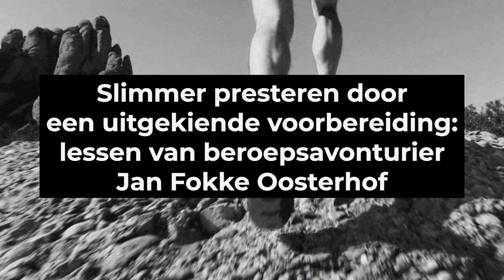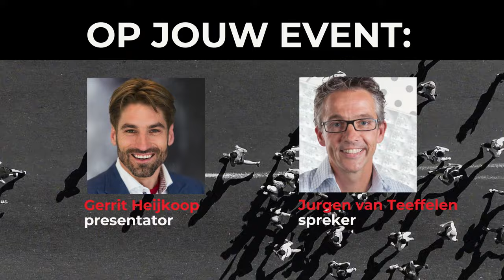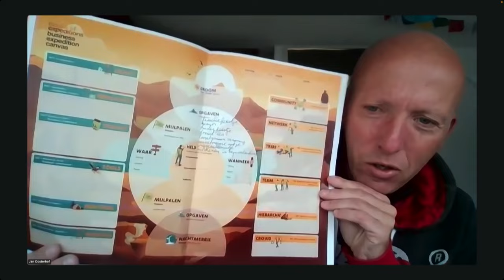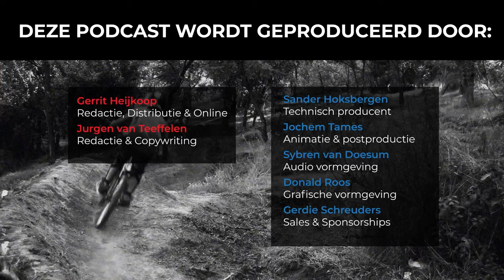#199 | Slimmer presteren door de lessen van beroepsavonturier Jan Fokke Oosterhof.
Dit is de 199e aflevering van de Slimmer Presteren Podcast, over sport, onderzoek en innovatie. In deze aflevering hebben Gerrit en Jurgen het over Jan Fokke Oosterhof zijn lessen over fysieke en mentale voorbereiding voor extreme avonturen. Leer hoe je grote uitdagingen klein kunt maken en mentaal sterker wordt.

INLEIDING: Het voelt vaak als een groot avontuur: Je eerste marathon, een grote fietsvakantie of lange-afstandstrail. Een goede voorbereiding is dan het halve werk. Maar wat als iets bijna onmogelijk lijkt? We vragen het onze Special Guest, beroepsavonturier Jan Fokke Oosterhof.

SHOWNOTES:
Website Jan Fokke met overzicht van alle expedities en boeken van zijn hand

Aflevering 74 met Michiel Panhuyzen die aan de start stond van de Barkley Marathons
Aflevering 76 over beginnersfouten bij de voorbereiding op de Rotterdam marathon